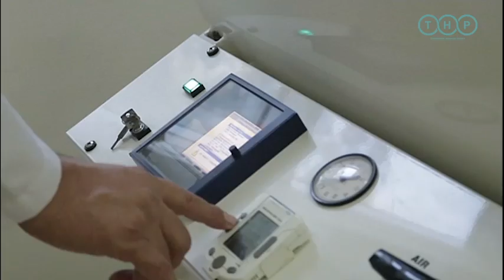Санаторий «Моллакара» стал местом для комфортного отдыха и укрепления здоровья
В санатории «Моллакара» Балканского велаята на высоком уровне организованы комфортный отдых и проведение процедур для укрепления здоровья граждан, сообщил МИЦ.

Новый комплекс здравницы состоит из 6-этажного здания на 500 мест для стационарного лечения и лечебной диагностики, двухэтажного салона красоты на 25 мест, трехэтажного отеля на 170 мест, реконструированного лечебно-оздоровительного здания, столовой и других вспомогательных помещений.

В санатории наряду с лечением различных заболеваний, также отдыхающим оказывают оздоровительные услуги с помощью лечебной глины. Растет также число и зарубежных граждан, желающих здесь восстановить свое здоровье. Большое значение в оказании лечебных услуг имеет озеро Моллакра, известное своими природными целебными свойствами.

Санаторий оснащен современным медицинским оборудованием в соответствии с мировыми стандартами. Здесь для культурного отдыха граждан есть библиотека, интернет-кафе, ресторан, магазины.